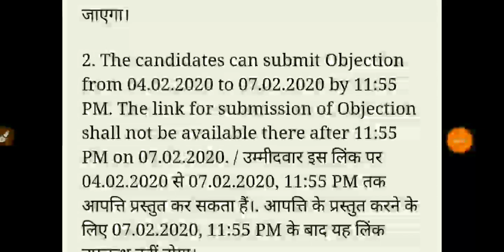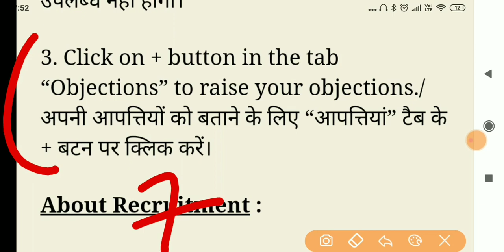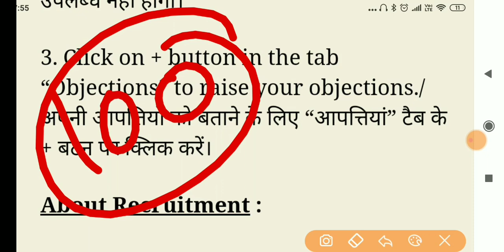CBSE 2020 || क्या Difference है Objections और Question Challenge में।। Latest Information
CBSE question challenge full details, full information objections #